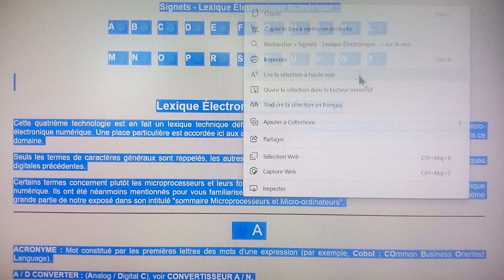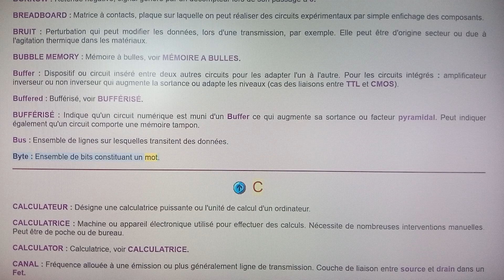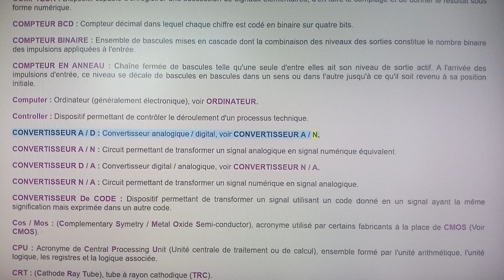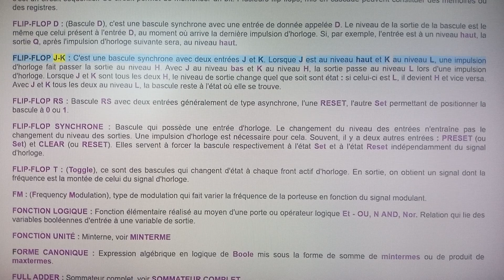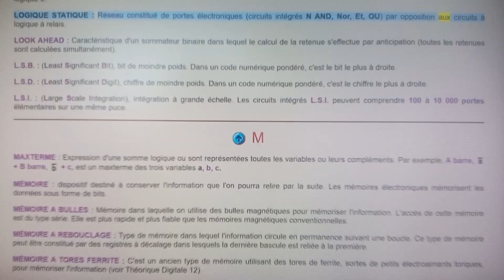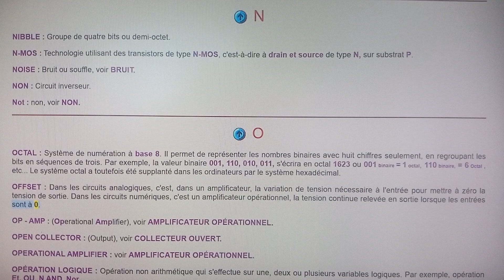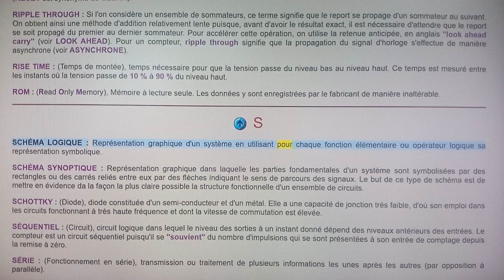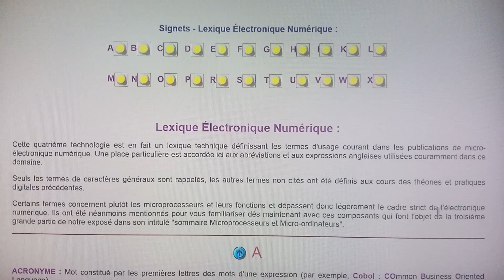243. - Lexique Électronique Numérique - Dictionnaire.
Lexique Électronique Numérique :

Cette quatrième technologie est en fait un lexique technique définissant les termes d'usage courant dans les publications de micro-électronique numérique. Une place particulière est accordée ici aux abréviations et aux expressions anglaises utilisées couramment dans ce domaine.

Seuls les termes de caractères généraux sont rappelés, les autres termes non cités ont été définis aux cours des théories et pratiques digitales précédentes.

Certains termes concernent plutôt les microprocesseurs et leurs fonctions et dépassent donc légèrement le cadre strict de l'électronique numérique. Ils ont été néanmoins mentionnés pour vous familiariser dès maintenant avec ces composants qui font l'objet de la troisième grande partie de notre exposé dans son intitulé "sommaire Microprocesseurs et Micro-ordinateurs". (Voir la Vidéo - Dictionnaire technique).

Daniel